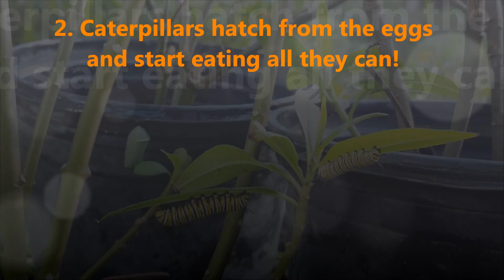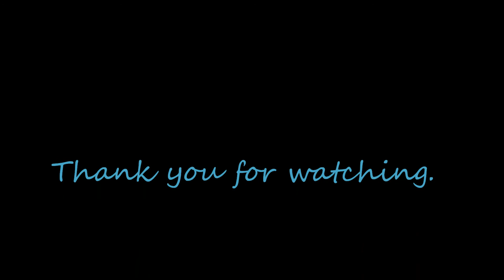Butterfly Garden - The Full Life Cycle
NOTE - EDIT: at 2:56 I said "We believe this is a Queen Monarch butterfly cocoon." That is incorrect. The Queen and Monarch are two separate species of butterflies. The cocoon shown in this video is that of a MONARCH butterfly.

Filmed in one magical garden, we take a look at all 4 stages of the butterflies' life cycle. It's considered a "complete metamorphosis." The four stages in the metamorphosis of butterflies and moths: egg, larva, pupa, and adult. Eggs are laid on plants by the adult female butterfly. These plants will then become the food for the hatching caterpillars. Eggs can be laid from spring, summer, to fall. The next stage is the larva. This is also called a caterpillar if the insect is a butterfly or moth. The caterpillar eats like crazy - as it grows, it splits its skin and sheds about 4 or 5 times. Food eaten at this time is stored and used later as an adult. Caterpillars can grow 100 times their size during this stage! When the caterpillar is fully grown, it becomes a pupa (also called a chrysalis for butterflies.) Depending on the species, the pupa may be suspended in a safe place like under a branch, hidden in leaves, or buried underground. In this video, the pupa was attached to a flower pot. This stage can last from a few weeks to a month - or even longer. Some species have a pupal stage that lasts for two years! Big changes are happening inside the pupa. Special cells that were present in the larva are now growing rapidly. They will become the legs, wings, eyes, and other parts of the adult butterfly. When the adult butterfly emerges, it looks very different from the larva (caterpillar.) Flying comes in handy - as the adult female will fly to the right plant for its eggs to be laid there. This is important, because caterpillars can't travel far. Most adult butterflies live only one or two weeks, but some species hibernate during the winter and may live several months.